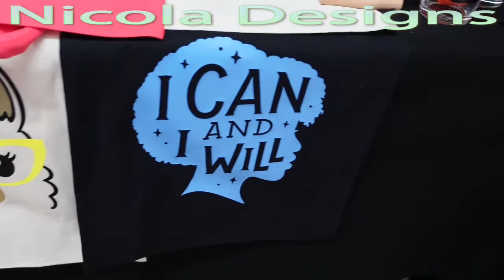Nicola Designs at Birkenhead Market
Memory Lane Fairs at Birkenhead Market